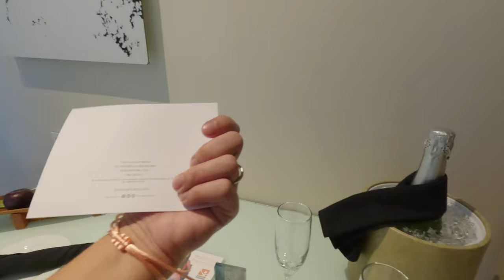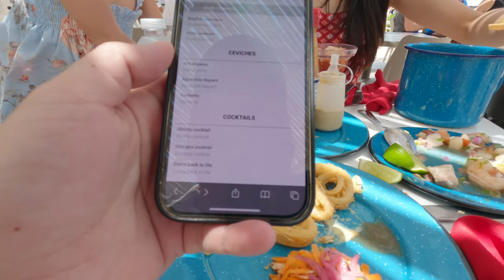Đi biển Cancun, Mexico ăn thử Taco